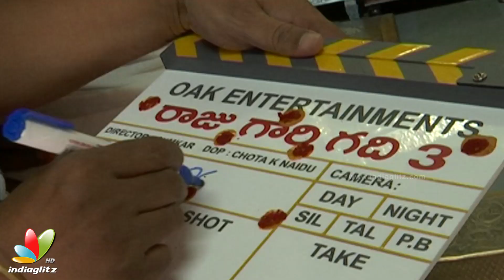Raju Gari Gadhi 3 Launch || Tamannaah || Ohmkar || Ashwin Babu || Oak Entertainments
RajuGariGadhi3 Launch. Tamannnaah and Ashwin Babu play the leads in RajuGariGadi3, directed and produced by Omkar under OAK Entertainments banner. Dil Raju has sounded clap for the first shot.